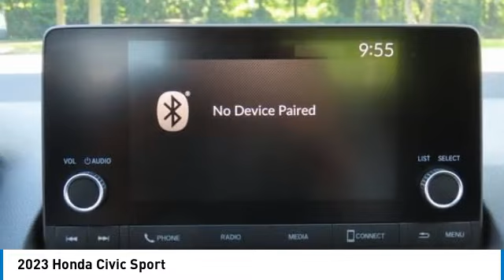2023 Honda Civic Nanuet NY PH571815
2023 Honda Civic Sport

Crystal Black Pearl 2023 Honda Civic Sport FWD CVT 2.0L I4 DOHC 16V i-VTECbrbrRecent Arrival! 30/37 City/Highway MPG